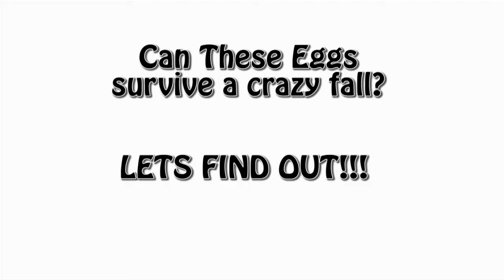November 1, 2019